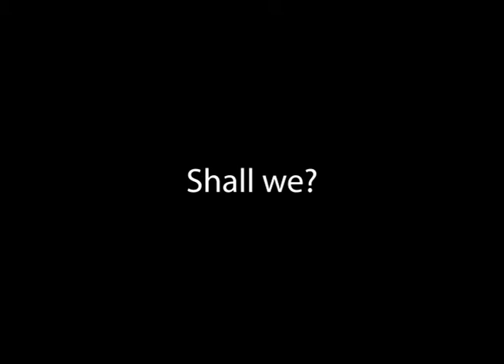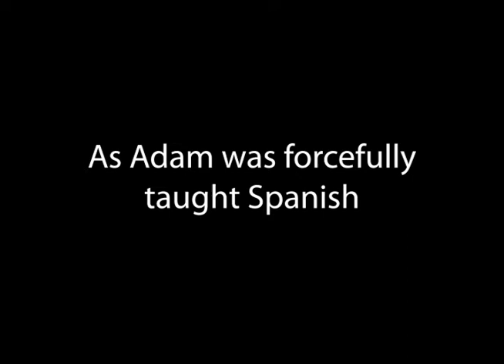Making Fun Of A.I.™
Hey! How's it going, my fellow viewer?
I have a special video for you guys!
So... this video is for a friend's school project that he needed help on.
To be honest I did most of the planning and editing but I had a great time making it with him.
So hope you guys enjoy the effort I put into creating this video.